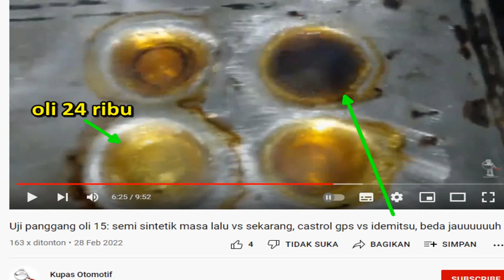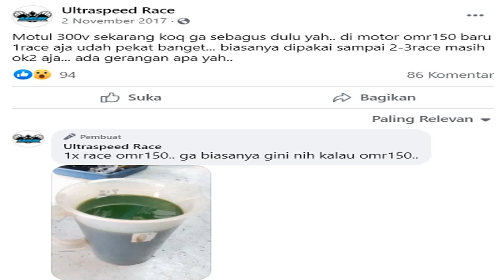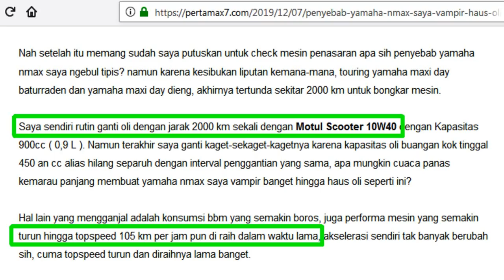Kasus oli 300 km sudah hitam itu ada korelasinya dengan hasil panggang oli! Motul itu oli jelek ya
Ternyata hasil uji panggang oli ada kesamaan dengan hasil pemakaian oli mesin di motor. Sama asli nggak nyangka motor nmax old 19 ribu km masih bisa jalan 119 km/jam.